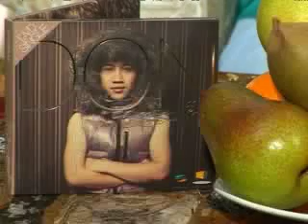[ CHAT VOI SAO ] DON NGUYỄN 4/5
TMSOLUTIONS